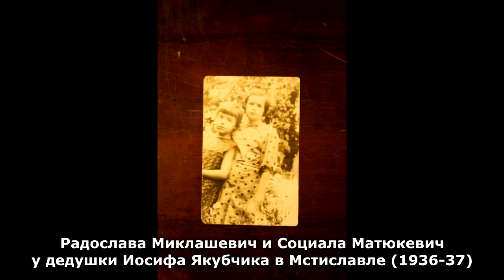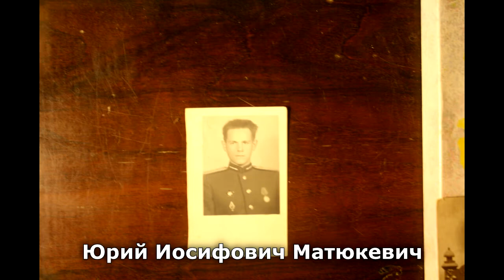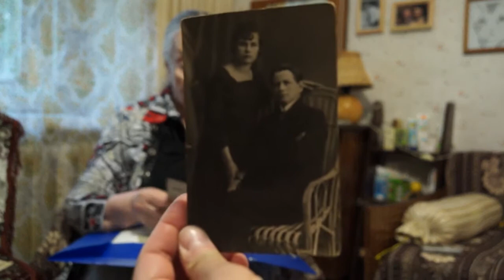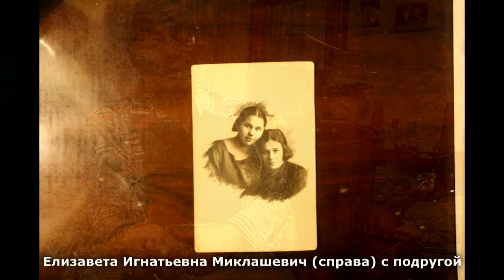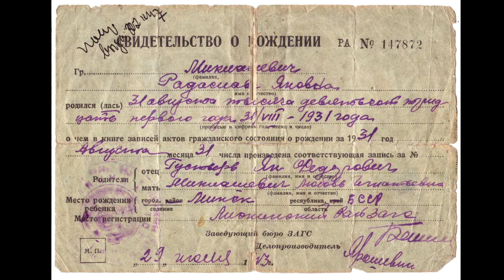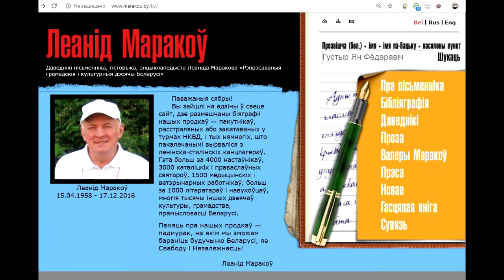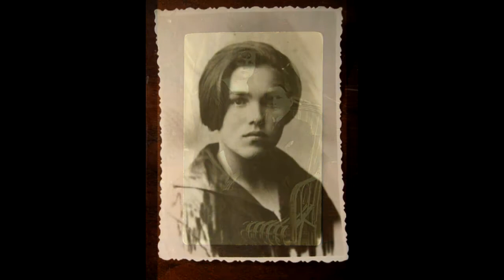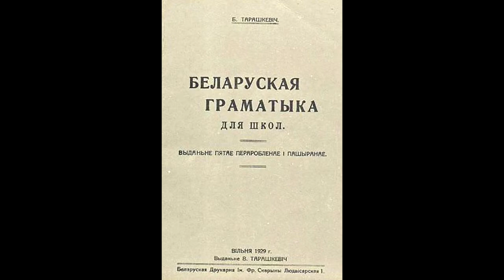Миклашевич Радослава Яновна. Воспоминания моей бабушки о репрессированной семье.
Гэтае інтэрвію было запісана летам 2014 года Валерыяй Чарнаморцавай у рамках праекта "Віртуальный музэй рэпрэсій у Беларусі"

Відэа ўяўляе сабою падрабязнае апавяданьне аб тым, як сталінскія рэпрэсіі закранулі сям'ю і блізкіх сваякоў Радаславы Янаўны. У аповедзе таксама ўзгадваецца лёс мовазнаўцы Мацюкевіча Язэпа Ігнатавіча

Это интервью было записано летом 2014 года Валерией Черноморцевой в рамках проекта "Виртуальный музей репрессий в Беларуси"

Видео представляет собой подробное повествование о том, как сталинские репрессии затронули семью и близких родственников Радославы Яновны. В рассказе упоминается также судьба языковеда Матюкевича Иосифа Игнатовича